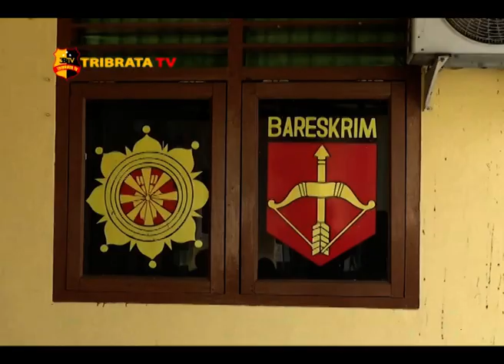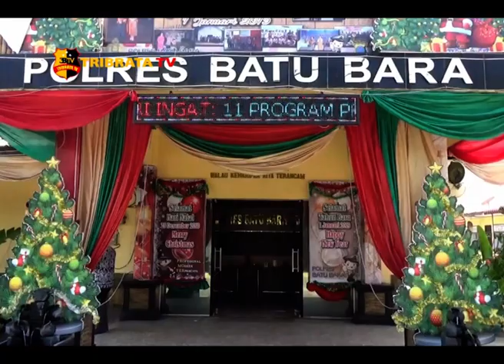TOLAK AJAKAN SUAMI, ISTRI DIPUKUL